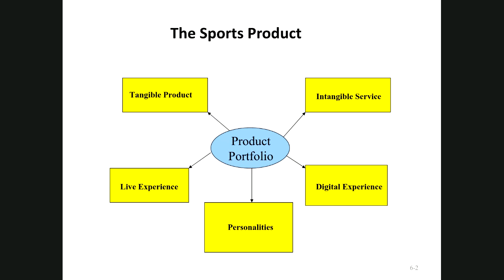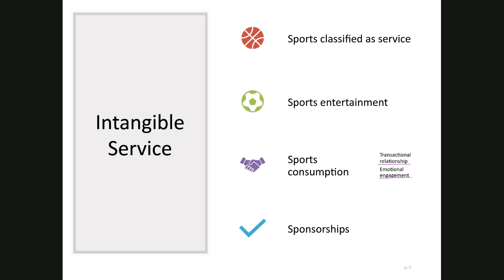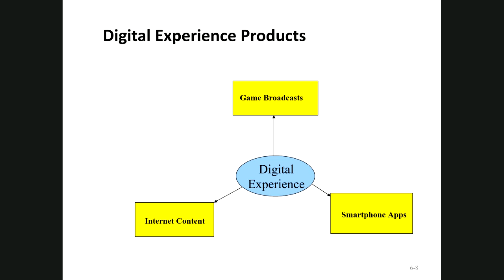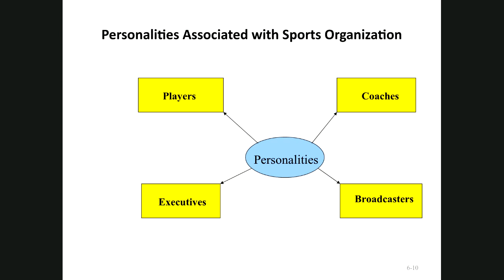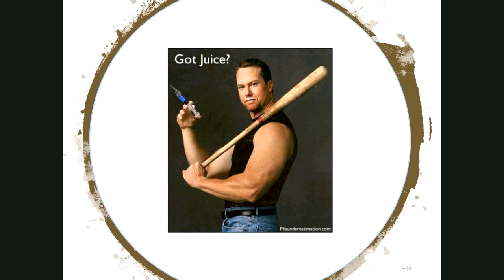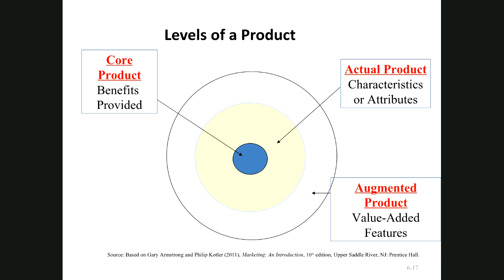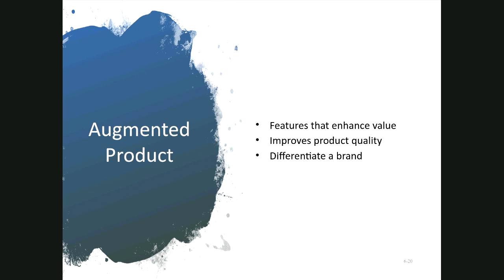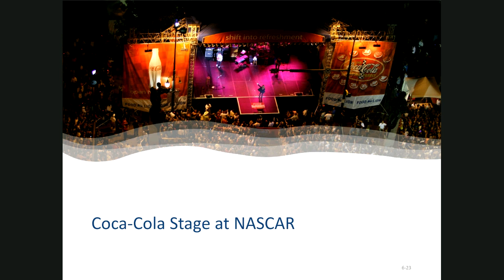MARK 4480 - Mullin - Chapter 6 Part 1 -The Sports Product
Sports Marketing